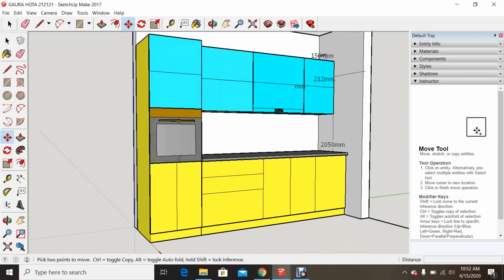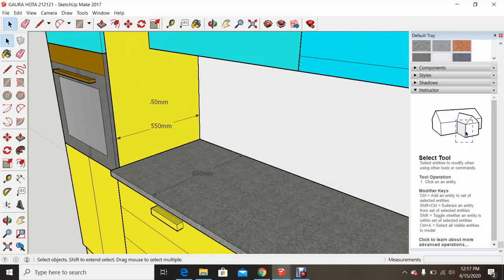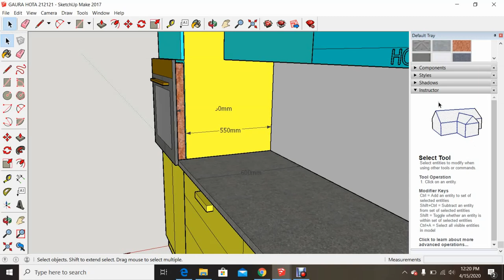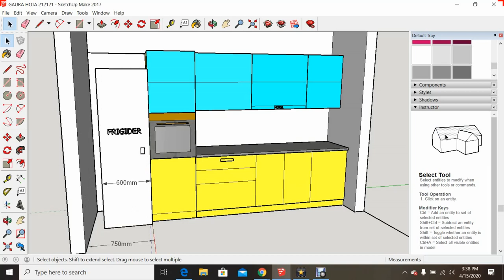Mobila Bucatarie Fara Greseli In 2023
Mobila Bucatarie Fara Greseli este un tutorialul ce contine informatii despre bucatarie si mobilierul de bucatarie.
Din acest video vei invata cum se face mobila de bucatarie intr-un mod profesionist, cum se configureaza un mobilier de bucatarie util, cum sa ai spatiu mai mult spatiu in bucatarie, dar si cum sa pozitionezi sertare in mobila de bucatrie si multe altele.

Vei descoperi idicatii si exemple despre cum sa :
-creazi spatiu de lucru (de gatit) in bucatarie
-pozitionezi chiuveta si plita
-ajusteazi masa pentru a crea spatiu
-pozitionezi sertarul destinat veselei
-protejezi mobilierul de apa si resturile de alimente
SI unde se :
- de gaura necesara exaustarii hotei in peretele exterior bucatariei
- pune priza necesara alimentarii electrice pentru cuptor
Dar si :
-ce spatiu este necesar frigiderului pentru a se deschide suficient si pentru a functiona
-dimensiuni de constructie corpuri inferioare si superioare bucatarie
- sa tii cont de calorifer si fereastra din bucatarie
Tutorialul contine  informatii despre cum sa realizezi mobilerul bucatariei fara cele mai des intalnite greseli, lipsa inaltatorului pentru blat a plintei.

 Daca vrei si alte tutoriale cel putin la fel de interesante uite ce subiecte iti propun: